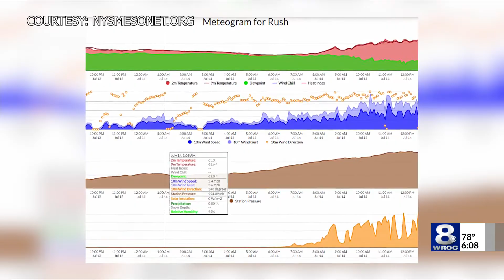How drought is measured in New York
Summer in western New York brought drought with it this year.  The weekly drought report puts several towns and cities in a moderate drought as of Thursday morning.